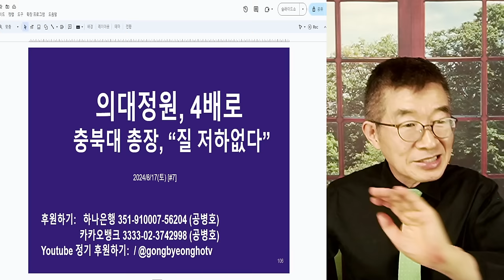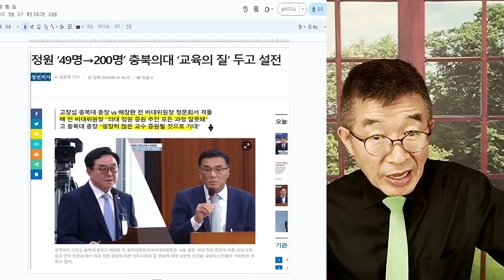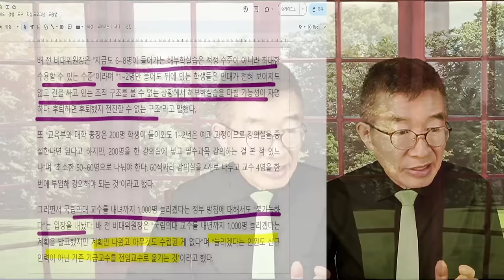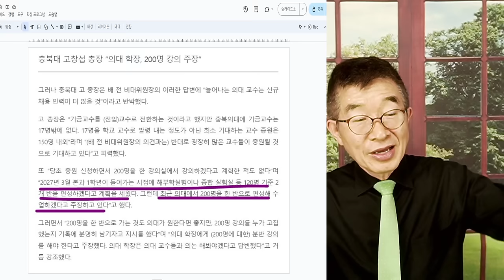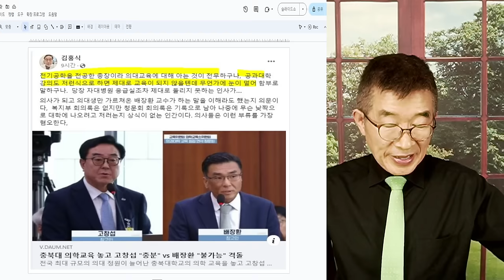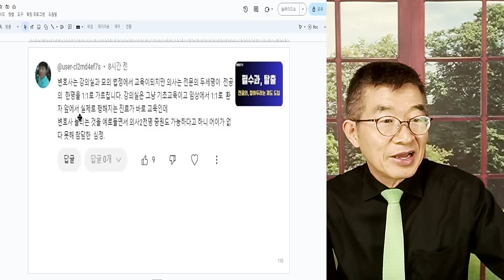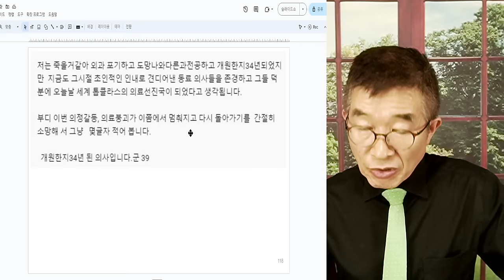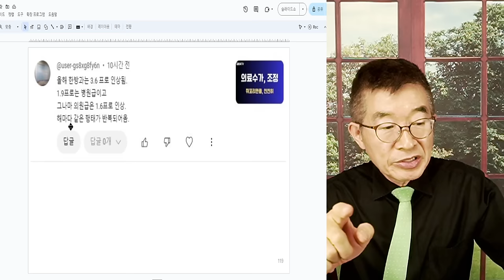의대증원, 4배로 / 충북대총장, "문제없다" / 어떻게 문제 없나? 해부학실습, 현재처럼 8~9명도 최대치인데 / 부실교육 불가치 / 출세 인간들 각성해야 [공병호TV]